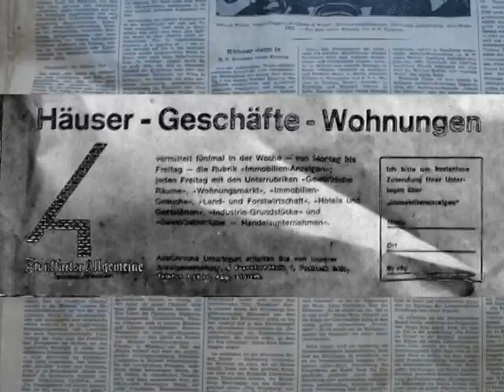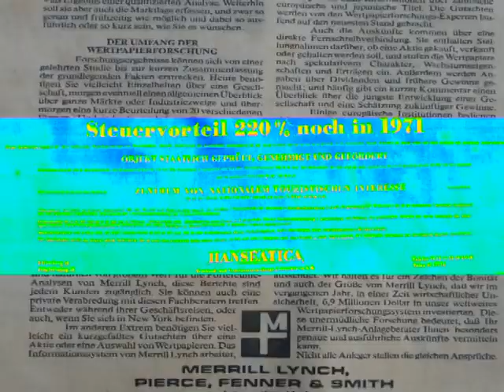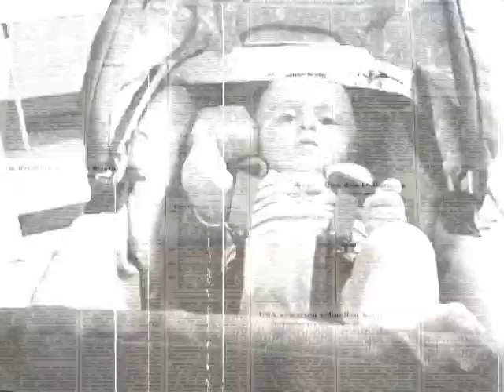Advertise Me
DaFlash Advertise Me video clip containing old advertisements from 1971

Chords:
A C G F (verse)
C D# A# G# (chorus)

Lyrics:
1) I don't know a single phrase- what are you trying to say?
All those suffisticated words that are in my way...
I don't think you understand what this ment to me
Those are not single words for me and hard to stay

Ch) Advertise, advertise me - tell it to me
Advertise, advertise me - and it is so hard to say...

2) From now I can't face a single goal, anyway
It's hard a semaphore, what are you trying to say?